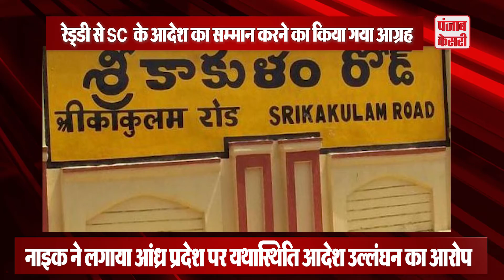ओडिशा और आंध्र प्रदेश के बीच कोटिया क्षेत्र को लेकर विवाद, नाइक ने किया रेड्डी से आग्रह